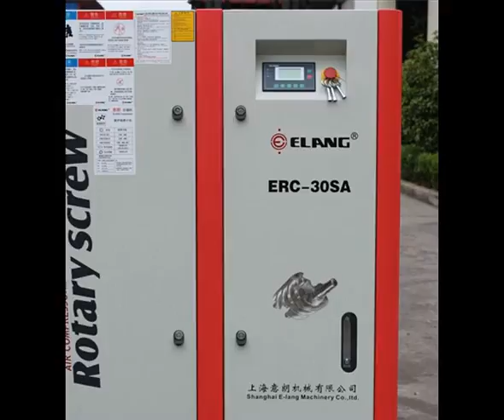lowes air compressor sale in usa